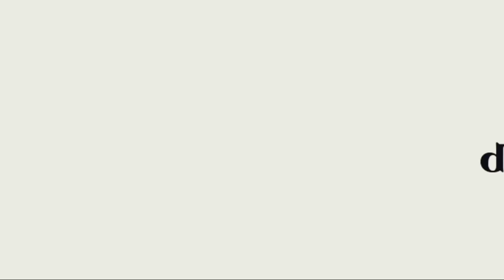Je suis à Dakar maa ngi Dakar jamano Jii 77 335 14 14